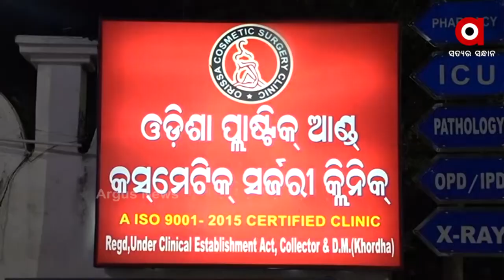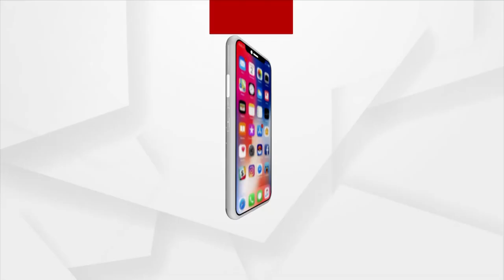ସାଧାରଣ ମଣିଷ ପରି ଜୀବନ ଜିଇବ ଝିଲି। ମାଗଣାରେ ହେଲା ସର୍ଜରି।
ମାଗଣାରେ ହେଲା ସର୍ଜରି। ପୁଣି ଥରେ ସାଧାରଣ ମଣିଷ ପରି ଜୀବନ ଜିଇବ ଝିଲି। ଝିଲି ସିଂ । ଘର ବାଲେଶ୍ୱର ଅଂଚଳରେ । ୪ ବର୍ଷ ବୟସରେ ଶୀତଦିନେ ନିଆଁରେ ସେକି ହେଉଥିବା ସମୟରେ ଦେହରେ ନିଆଁ ଲାଗି ପୋଡି ହୋଇଯାଇଥିଲା ଝିଲି ।